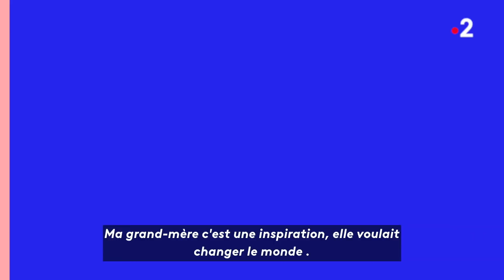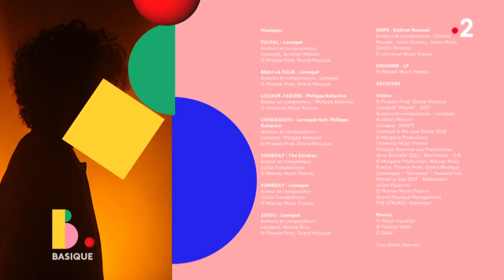LOMEPAL - ses influences